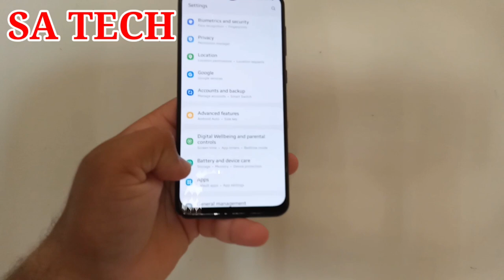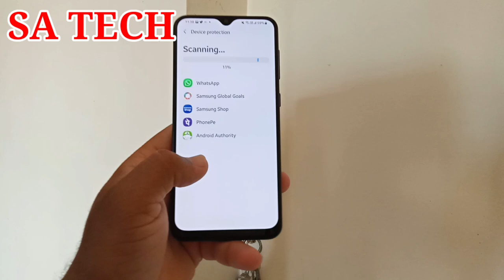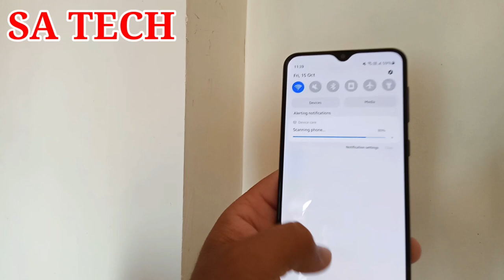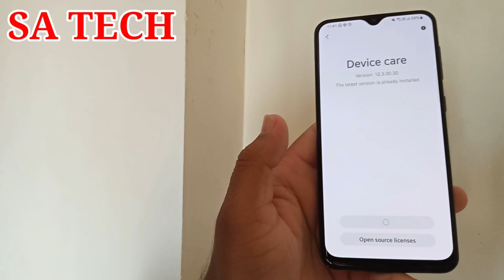Turn On Device Protection in Samsung Galaxy,Samsung Galaxy Hidden Security Feature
In this Video I Describe About Turn On Device Protection in Samsung Galaxy